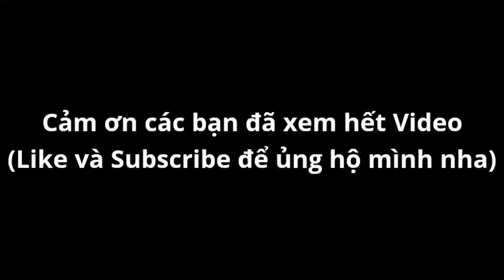Tìm Cách Bảo Vệ Viên Đá Khỏi Vụ Rơi Đĩa Bay Trong Soul Knight